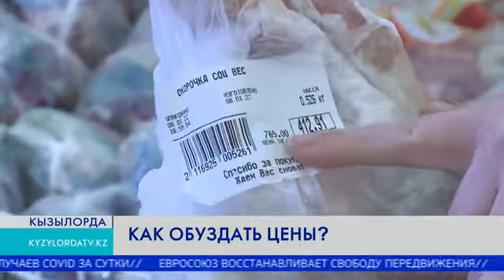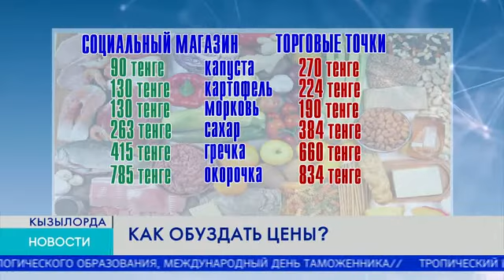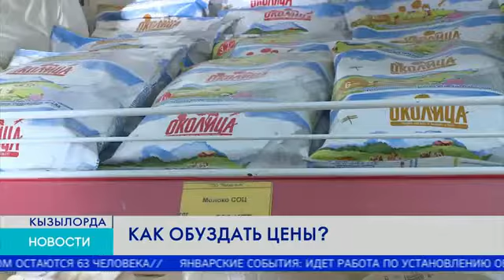Как обуздать цены?